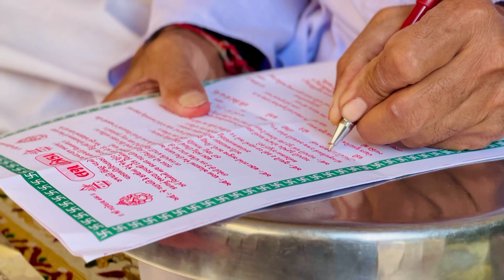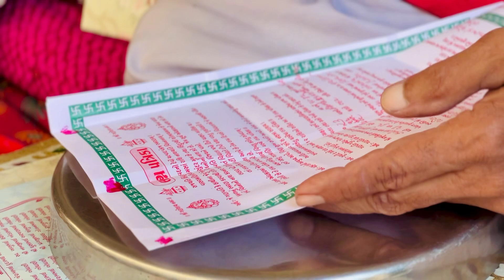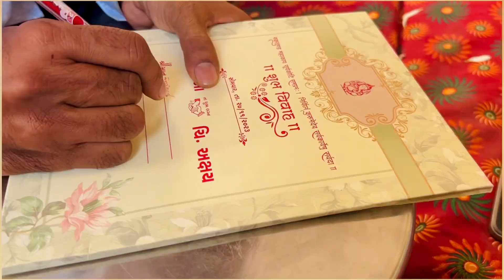મામા ના ઘરે લગ્ન પત્રિકા લખી અને લગ્ન પત્રિકા લઈને ગયા મારા મામાજી ના ઘરે🤗 મારે બેવ બાજુ લાડવો હો😆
Vlogs 246

hit likes.